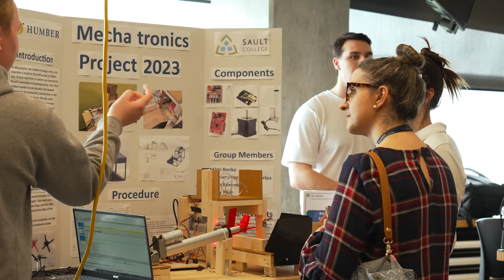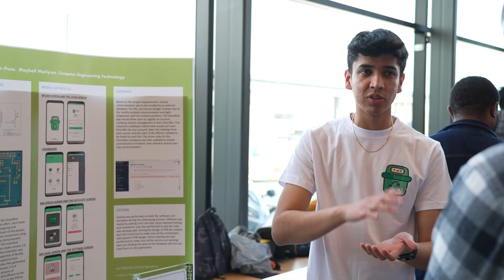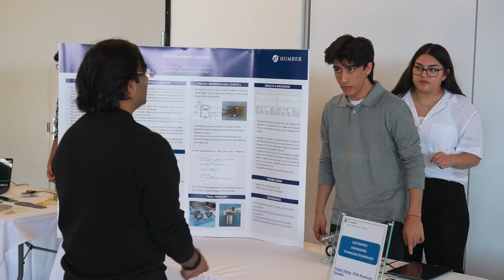Advanced Manufacturing Capstone Project Expo 2023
The Advanced Manufacturing Capstone Project Expo is the culmination of a students’ academic career at Humber College.

Celebrating the class of 2023, our Advanced Manufacturing graduates exhibited their hard work and talents by presenting their cutting-edge capstone projects to industry professionals & experts. These senior-level projects represented programs in Bachelor of Engineering, Mechatronics; Computer Engineering; Electrical Engineering; Electromechanical Engineering; Electronics Engineering; and Mechanical Engineering.

With industry guests in attendance, our students had the opportunity to network and impress potential employers, opening doors to promising career paths in the ever-evolving industry.